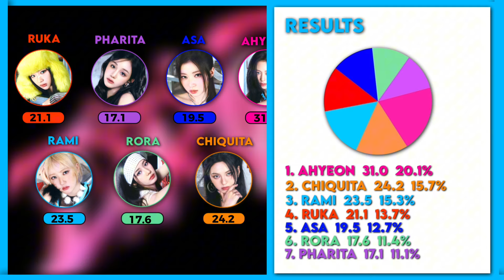Babymonster (베이비몬스터) - Drip - Line Distribution - Farnat Distributions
Song: DRIP
Artist: BABYMONSTER (베이비몬스터)
Album: DRIP
Release: 2024

Members:
Ruka - Red
Pharita - Purple
Asa - Blue
Ahyeon - Magenta
Rami - Lightblue
Rora - Green
Chiquita - Orange

TRACKLIST
CLICK CLACK
DRIP
LOVE, MAYBE
REALLY LIKE YOU
BILLIONARE
LOVE IN MY HEART
WOKE UP IN TOKYO
FOREVER
BATTER UP REMIX
FARNAT DISTRIBUTIONS